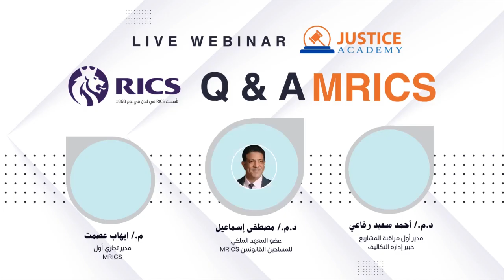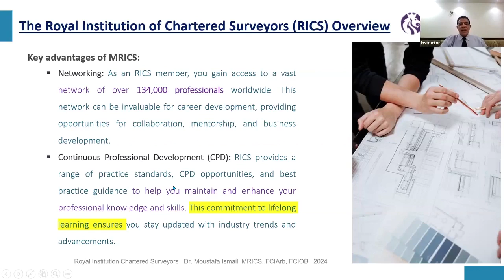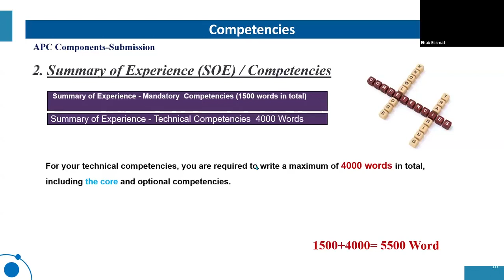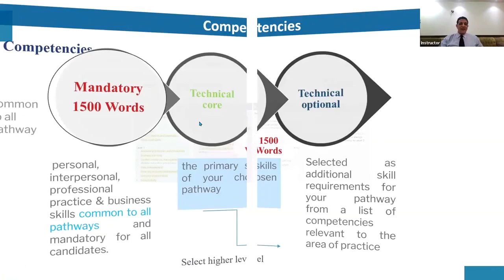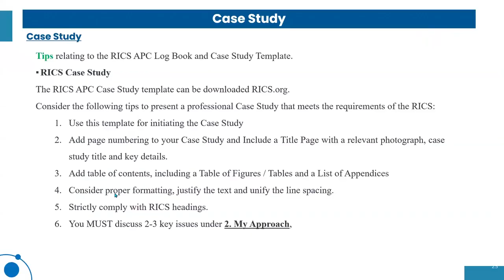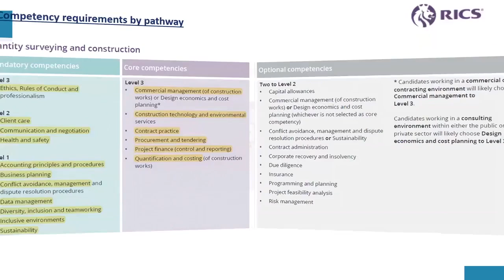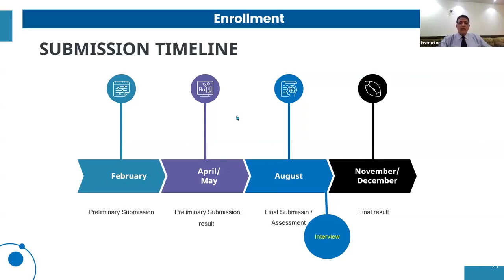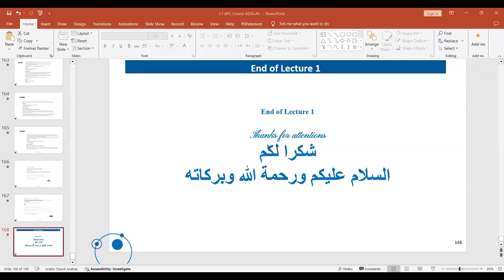RICS-Benefits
• ما أهمية أن تكون حاسب كميات معتمد/ مدير عقود في عالم الإنشاءات؟
• وما هو طريق الاحترافية في مجال حساب الكميات/العقود/ إدارة العقد؟
• وما هي خطوات الحصول على عضوية المعهد الملكي لحاسبي الكميات القانونيين؟
• ومعايير تقييم الكفاءة المهنية اللازمة للمتقدم للحصول على عضوية  MRICS- APC ؟

ــــــــــــــــــــــــــــــــــــــــــــــ
شاهد تفاصيل البرنامج التأهيلي: